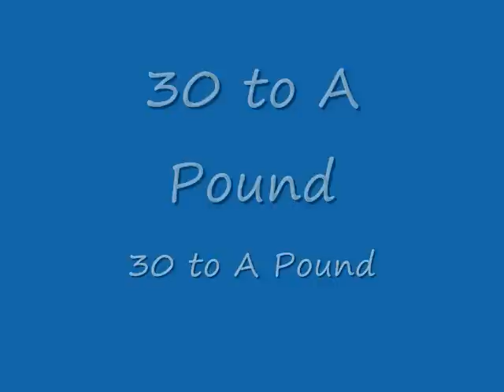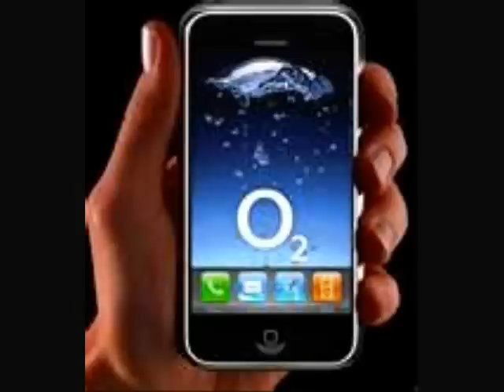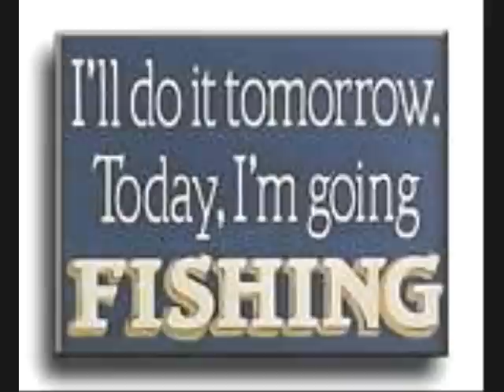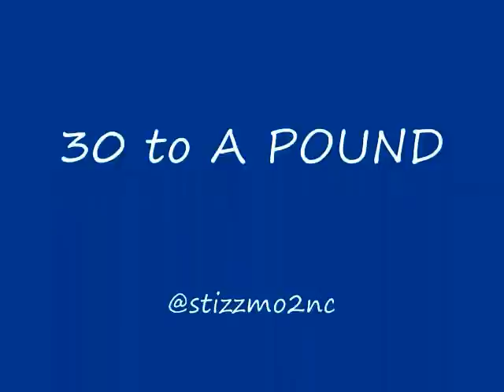Stizzmo2nc 30 to A Pound (1p 2p 3p ) 30 gold coins wher ur Soul restn st joseph mo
hip hop real street muzic dupreefam @stizzmo2nc